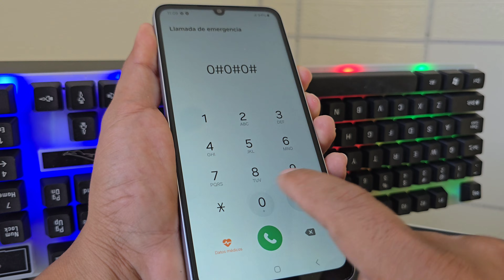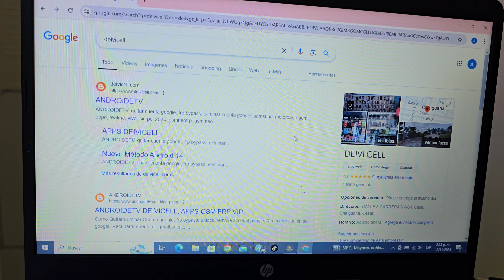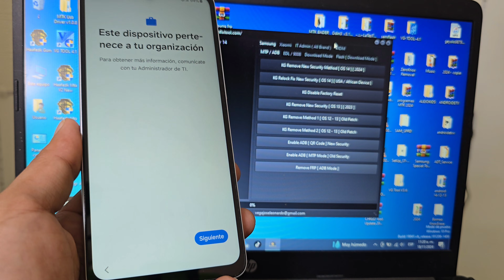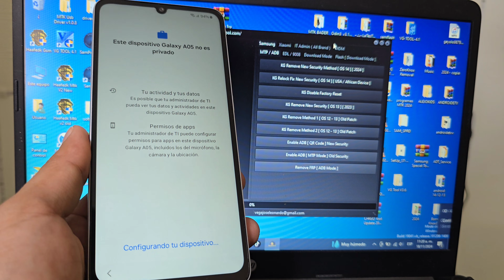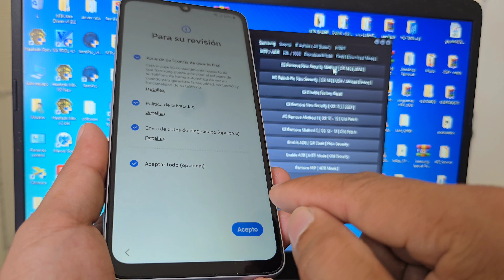Quitar bloqueo Por falta de pago samsung kg locked android 15 - 14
🛠️ Dr.Fone elimina el bloqueo por impago en Android 14. Solución completa: desbloqueo, copia de seguridad y transferencia en una sola app. ¡Descúbrelo!

Quitar bloqueo Por falta de pago samsung kg locked android 14,
quitara kg locked samsung android 14,
quitar kg locked samsung,
kg locked samsung a13 unlock tool,
how to unlock kg locked samsung latest method,
samsung a14 kg lock remove,
samsung a14 5g kg lock remove unlock tool,
bypass kg locked samsung android 13,
kg state locked samsung,
kg lock bypass android 13,
kg locked samsung unlock tool,
bypass kg locked android 13,
samsung kg bypass android 13,
samsung kg lock remove android 12,
samsung kg lock remove android 13,
samsung a23 5g kg lock remove,
samsung exynos kg lock remove,
samsung a50 kg lock remove,
mdm kg locked samsung,
samsung kg locked android 14,
samsung a13 android 14 kg locked,
kg locked samsung android 14,
bypass kg locked samsung android 14,
bypass kg locked android 14 samsung,
samsung kg lock remove tool,
samsung kg lock remove android 14 free,
samsung kg lock remove android 14 free tool,
samsung kg lock remove,
kg unlock android 13,
samsung kg lock remove android 14,
samsung kg lock unlock android 14,
kg lock android 13,
samsung kg lock remove unlock tool,
samsung kg lock remove free tool,
samsung kg lock android 14,
samsung a14 kg lock remove android 14,
samsung a146b kg lock remove android 14,
samsung a325f kg lock remove,

1 Como quitar bloqueo por falta de pago samsung kg locked android 14-13 GRATIS

2 Como quitar bloqueo por falta de pago samsung kg locked android 14-13 GRATIS

3 Quitar Bloqueo por no pago mdm cualquier samsung Android 14

4 Como quitar bloqueo de claro por mora android 14 GRATIS